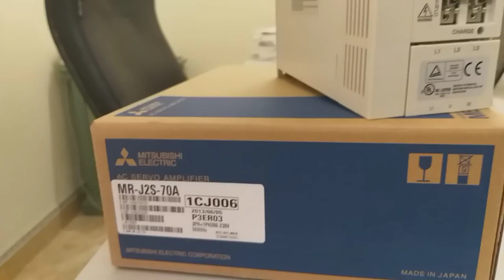Bộ điều khiển AC SERVO DRIVER Amplifier MR J2S 70A Mitsubishi Chính Hãng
Bộ điều khiển AC SERVO DRIVER Amplifier MR J2S 70A Mitsubishi nhập khẩu Chính Hãng được công ty Động Lực phân phối và bảo hành uy tín trên toàn quốc vơi giá tốt nhất thị trường hiện nay. Bộ điều khiển AC SERVO DRIVER Amplifier MR J2S 70A Mitsubishi tương thích với các loại động cơ như Motor SERVO HC-MFS73, Motor SERVOHC-UFS72/73